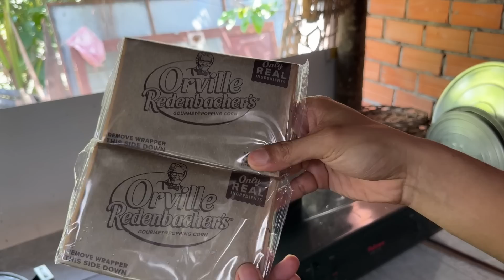Cá hấp, canh hến rau vườn | Vinh & Truyen